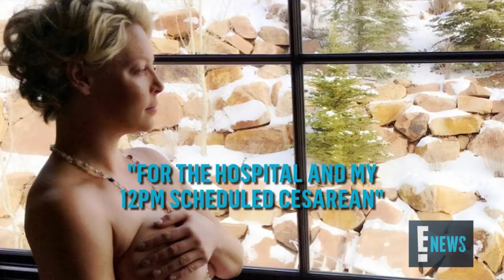Katherine Heigl Shares Topless Pregnancy Pic.